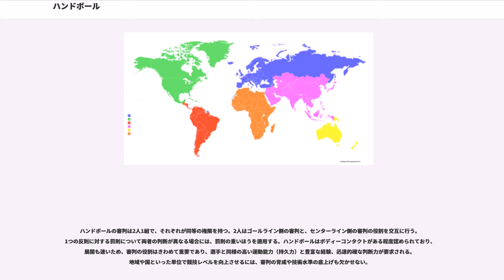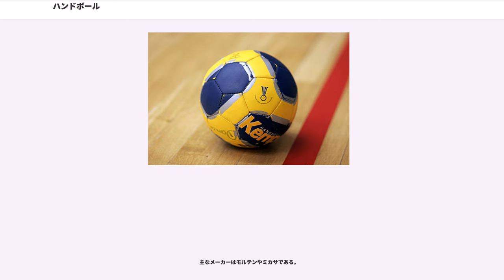ハンドボール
ハンドボール（）は、7人（6人のコートプレーヤーと1人のゴールキーパー）ずつの2組が手を使ってボールをパスし、相手のゴールに投げ入れて勝負を競うチームスポーツである。標準的な試合は30分の2ピリオドからなり、より多くのゴールを決めたチームが勝ちとなる。日本語では送球（そうきゅう）とも呼ばれる。

現代ハンドボールはでそれぞれの端の中央にゴールがあるコートでプレーされる。ゴールは守備側のゴールキーパーのみがプレーすることが許される6メートルゾーンで囲まれている。ゴールはこのゾーンの外側から、あるいはゾーンの中に「ジャンプ」している間にボールを投げることによって得点されなければならない。ハンドボールは通常屋内でプレーされるが、屋外ハンドボールやチェコ・ハンドボール、ビーチハンドボールといった屋外の形式も存在する。試合は非常に速く、身体の接触もある。ゴールは頻繁に生まれ、典型的にはそれぞれのチームが20から30ゴールを挙げる。

ハンドボールは19世紀の終わりに北ヨーロッパ（主にスカンジナビアとドイツ）で体系化された。現代のルールは1917年にドイツで発表され、数度の改訂が行われた。最初の国際試合はこれらのルールの下で男子では1925年、女子では1930年に行われた。男子ハンドボールは1936年ベルリンオリンピックで屋外競技として初めて行われ、次に1972年ミュンヘンオリンピックで屋内競技として行われて以降はオリンピック競技として定着している。女子ハンドボールは1976年モントリオールオリンピックで追加された。

国際ハンドボール連盟は1946年に結成され、2013年現在174の連盟が所属している。ハンドボールはヨーロッパ大陸で最も人気があり、これらの国々が世界男子ハンドボール選手権では1938年以来、2015年準優勝のカタールを除いた全てのメダルを独占しており、世界女子ハンドボール選手権でも2013年にブラジルが優勝するまで大陸ヨーロッパのチームが全て優勝していた。ハンドボールは極東、北アフリカ、ブラジルでも人気がある。本場欧州では、サッカー、バスケットボールには及ばないものの、スポーツ人口調査では上位に位置する国もある。

古代ローマの女性が「"expulsim ludere"」と呼ばれるハンドボールをプレーしていた証拠が存在する。また、中世フランスやグリーンランドのイヌイットの間でハンドボールのようなゲームが行われていた記録がある。19世紀までに、デンマークの"håndbold"やチェコ共和国の"házená"、スロバキアの"hádzaná"、ウクライナの"gandbol"、ドイツの"torball"といったハンドボールに類似したスポーツが存在していた。

現在のハンドボールは19世紀の終わりに北ヨーロッパ、主にデンマーク、ドイツ、ノルウェー、スウェーデンにおいて体系化された。最初に書かれたハンドボールの競技規則（7人制）はデンマークの体操教師、軍人、オリンピックメダリストのホルガー・ニールセンによって1906年に刊行された。現代ルールは（11人制）ドイツのMax Heiser、Karl Schelenz、Erich Konighによって1917年10月29日に出版された。1919年の後、これらのルールはKarl Schelenzによって改良された。これらのルールの下での最初の国際試合は男子では1925年にドイツとベルギーとの間で、女子では1930年にドイツとオーストリアとの間で行われた。当初は11人制だったが、徐々に7人制の方が主流となり、女子は1962年、男子は1967年の世界選手権から7人制で一本化された。

1926年、国際アマチュア陸上競技連盟の総会は屋外ハンドボールの国際ルールを作成するように委員会を指名した。国際アマチュアハンドボール連盟は1928年に、国際ハンドボール連盟は1946年に結成された。

男子屋外ハンドボールは1936年ベルリンオリンピックで行われた。続く数十年の間に、屋内ハンドボールがスカンジナビアの国々で発展した。ハンドボールは1972年ミュンヘンオリンピックで採用され再び世界の舞台に浮上した。女子ハンドボールは1976年モントリオールオリンピックから正式種目に追加された。東ヨーロッパで人気があったことから、この地域の国々がハンドボールがオリンピックに再び採用された時の強豪国となった。

国際ハンドボール連盟は1938年に男子世界選手権を組織し、第二次世界大戦から1995年までは4年毎（3...